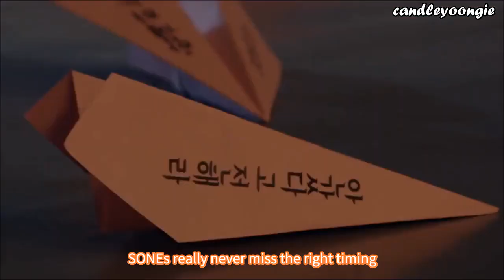[ENG SUB] SNSD 4th Tour "Phantasia" Talks FULL CUT